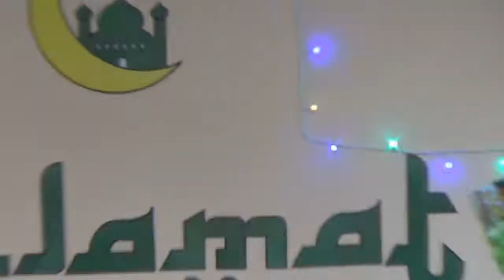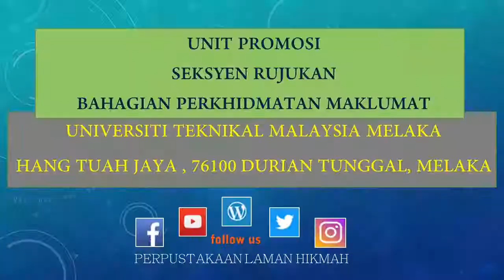Ucapan Selamat Hari Raya - Perpustakaan Laman Hikmah UTeM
Ucapan Selamat Hari Raya Maaf Zahir & Batin 1439H dari semua Ketua Bahagian bersama staf masing-masing. Moga raya ini akan mengeratkan silaturahim sesama kita